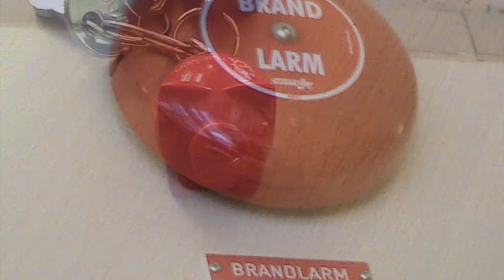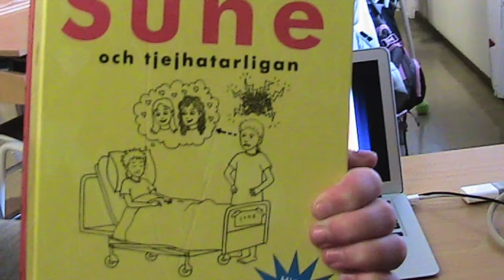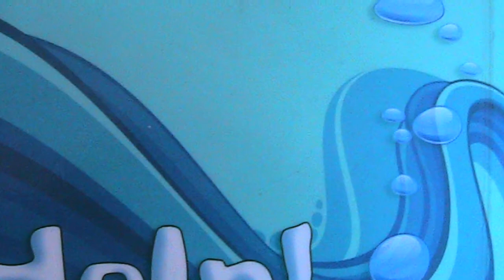Skapande skola Kungälv 2014 Digitalt Berättande Regnbågen Kastellegårdsskolan 4b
Skapande Skola åk 4 Digitalt Berättande Regnbågen på min skola. En del tror att det finns en skatt vid regnbågens slut. Det är den vi ska hitta.
Projektet i Skapande Skola för åk 4 Digitalt Berättande handlar om regnbågen kopplat till färger, känslor och musik.